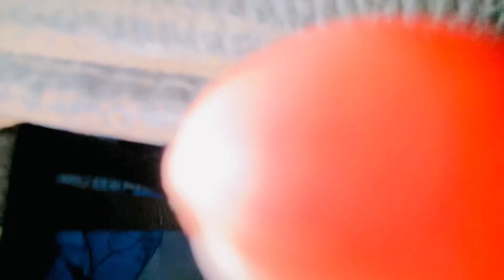Eid Mubarak❤️ first day Game with friends | funny Vlog😂 | Billa09 vlogs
IMPORTANT
This video is not intended to be a fraud or scam with anyone or a company. This video is made just to make people aware and to increase their knowledge.

Follow Insta Itx Billa here